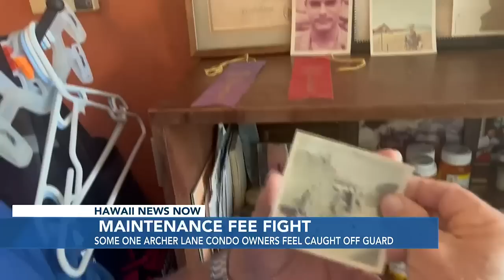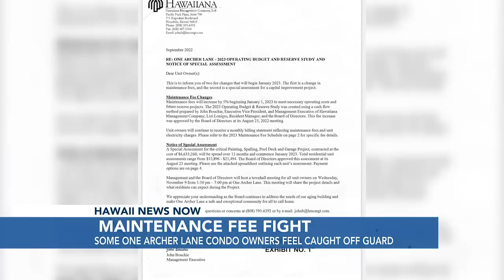Some condo owners left reeling after steep increase in maintenance fees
Some condo owners at One Archer Lane say they weren't ready for the huge increase in fees they're now being charged every month.